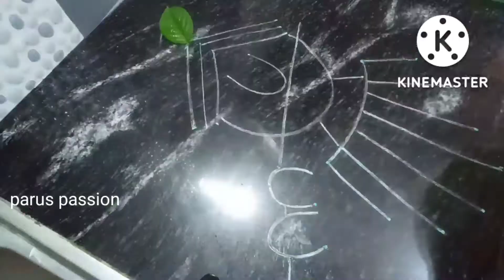parijatham puvuula decoration | Lord krishna idol drawing